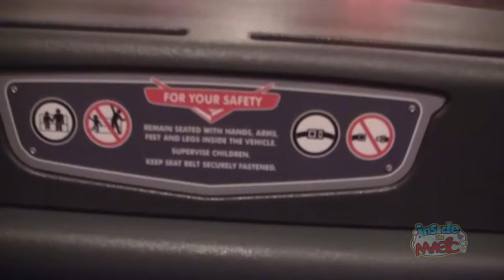Full Ride: Radiator Springs Racers with source audio at night in Cars Land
for more from Radiator Springs Racers!

This unique full ride on Radiator Springs Racers in Cars Land not only shows off the attraction's impressive Ornament Valley mountain range at night, but also features source audio from The Music of Cars Land CD edited and mixed to fit the ride.  This video was shot on grand opening night and was the first-ever ride for many passengers.